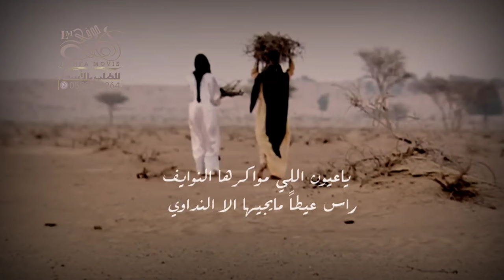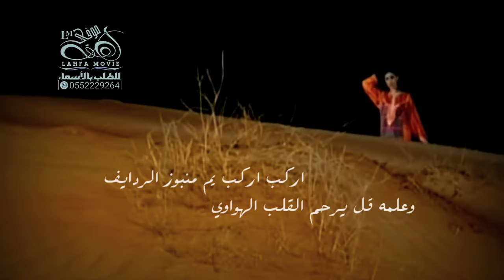شيلة ليه يالمزيون ماترحم - اداء الادهم القعبوبي 2024